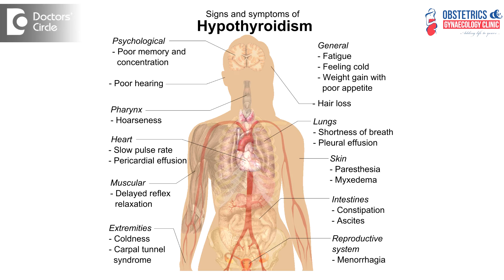What to do if one is having regularly delayed periods What does this mean? Dr. Deepthi RK Shashidhar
Menstrual bleeding which is more than 35 days apart which occurs in a constant frequency usually called as oligomenorrhea. This oligomenorrhea occurs in many patients who are in adolescent age group or usually in the menopausal age group because most of the cycles in these particular age group are anovulatory. There are other reasons where you can have oligomenorrhea, Where a person has lot of abdominal obesity, where the BMI is more than 25. In such persons the androgen amount in the body which is circulating will be much more and hence usually they will have anovulatory cycles. This mainly causes the prolonged delay in cycles. Endocrine disorders like polycystic ovarian disease, hypothyroidism and hyperprolactinemia can also cause delayed long periods. Other drugs and androgen releasing tumours can also cause such problems. Athletes and people who are constantly under stress usually have too much of cortisol levels and hyperprolactinemia which usually suppresses the ovulation and have anovulatory cycles. So these are the main causes of oligomenorrhea.